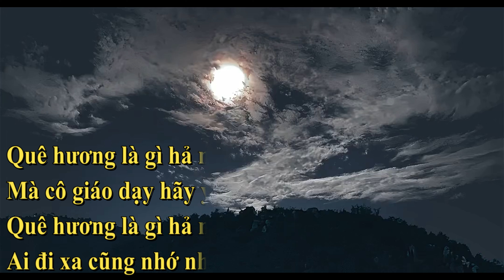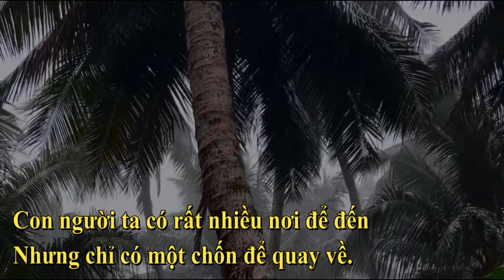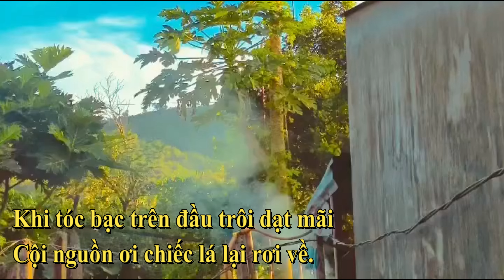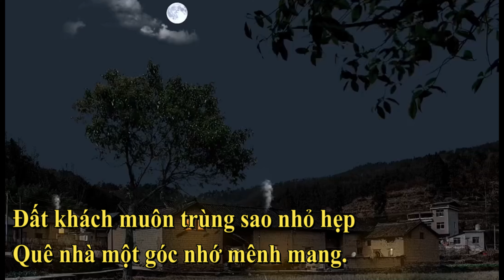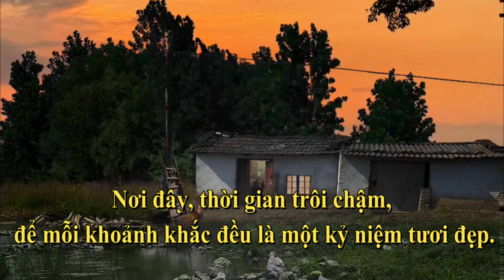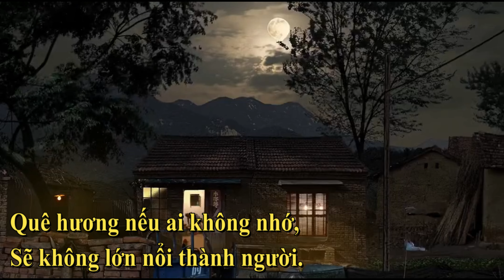AI NHỚ? AI QUÊN? - 4K MUSIC VIDEO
AI NHỚ? Ai QUÊN?
Những hình ảnh đẹp với khung cảnh thanh bình hiện ra trong tiếng nhạc thiết tha, tiếng sáo trúc réo rắt khiến người ta nao lòng nhớ về nơi xa ấy. Ở thôn quê, những đêm trăng đẹp lắm. Ánh trăng tuy không sáng bằng bóng điện nhưng phủ màu trắng huyền ảo, mờ mờ khắp mọi ngóc ngách, con đường của thôn quê. Trăng sáng chiếu xuống một góc sân, một khoảng vườn nhà và một mái nhà nơi có những người thân ta đang ở đó, đang làm gi? Đó là mẹ ta vẫn đang tranh thủ ánh trăng cuốc đất, tưới rau hay dọn vườn hay cha ta đang bổ củi trên góc sân. Khoảng sân sáng trăng là nơi lũ trẻ chơi vui vẻ cùng nhau chơi những trò chơi bất tận mà tuổi thơ đứa trẻ nào cũng biết vì chúng được dạy và truyền nhau qua nhiều thế hệ.
Có những hôm mưa, quê nhà đang chìm trong màn mưa dày đặc. Có ai chợt hình dung ra cái lạnh của mưa làm mình rùng mình, co ro. Chợt thương những người thân yêu đi về trong mưa. Có ai bị ướt không?
Đó chính là quê hương, cũng chính là ngôi nhà vẫn sáng đèn, góc sân đầy ánh trăng, cái ao có những con vịt đang bơi, mảnh vườn đầy rau xanh mướt. Liệu có ai còn nhớ? Hay đã quên? Có ai nhớ ta không?